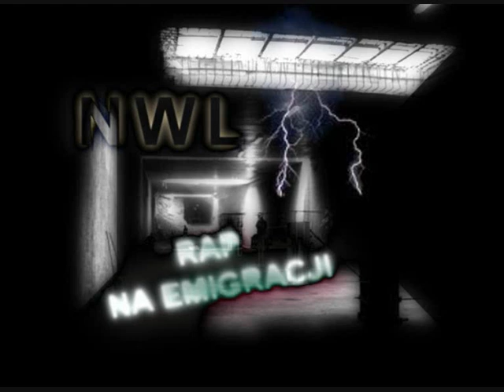Santa - Samotna wyprawa (prod.Fafen)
Dziwna muzyka CD.1